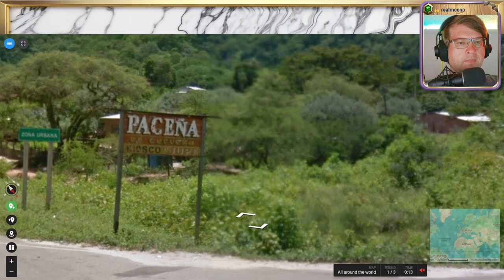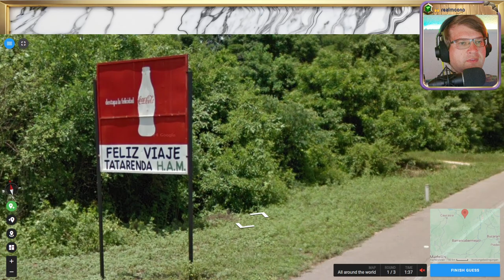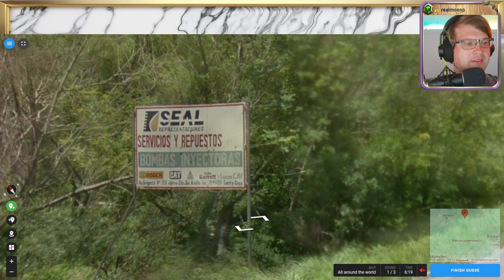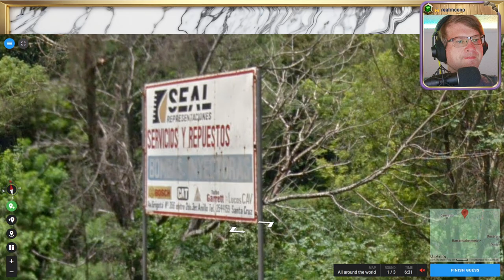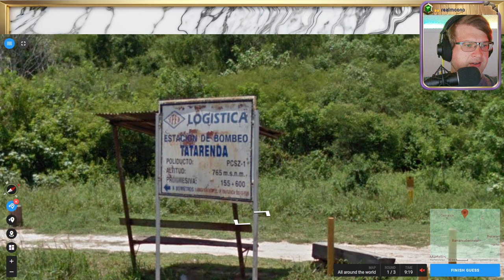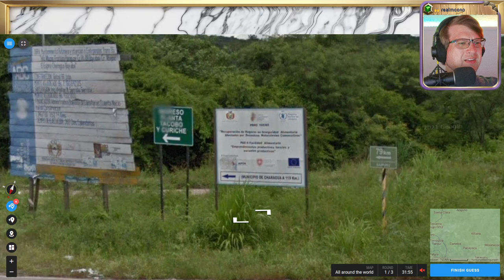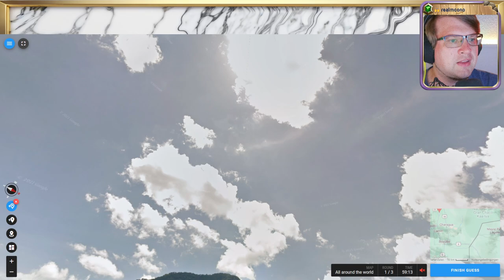🌄 18K, Wissen, Raten, Verzweifeln 💖 Folge 32 💖 Geotastic 🌄